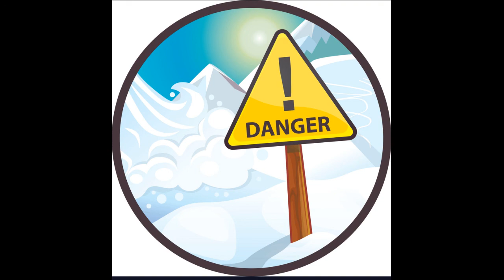Free avalanche sound | HD sound | Game sound